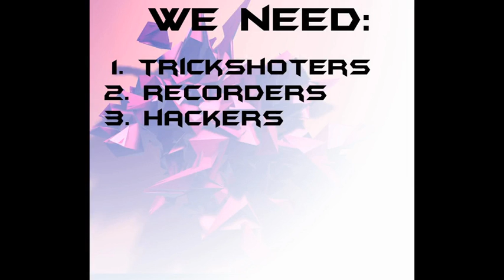OxeY clan is Recuting !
READ

ONLY PS3.mw2 mostly
we realy need people with HD pvr or dazzle and we also need more trickshotters and QS poeple who often plays